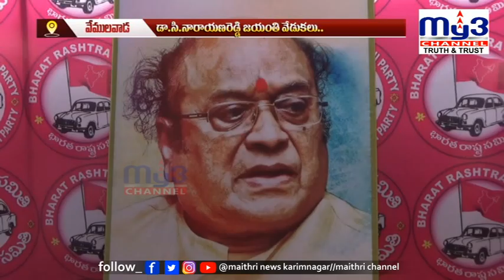సినారేకు ఘన నివాళి.. || MY3NEWS 29-07-2023 7PM